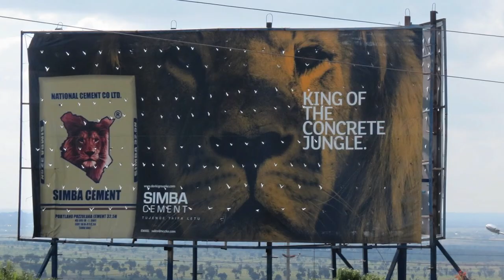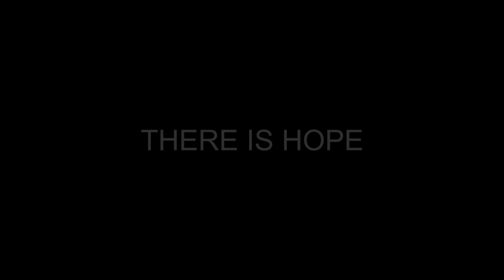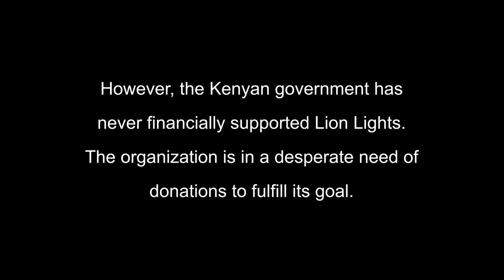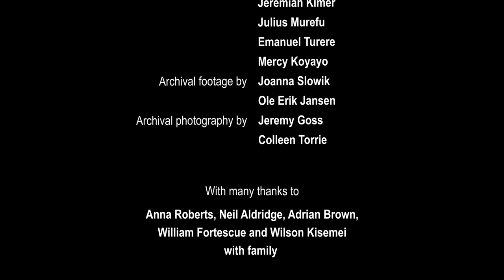LIGHT FOR LIONS – an Innovative Solution to Saving the Species (Documentary/Educational/Fundraising)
A short documentary/promotional film about the conflict between African lions and Maasai communities that pushes lions towards extinction – and about the bright solution to this conflict.

Lions are astonishingly beautiful animals and a proud symbol of Kenya. But as the human population increases, cities are expanding and highways and railroads cut through the Kenyan landscape, lions have vanished from 90% of their range over the last 50 years. The remaining world of lions and the relentlessly growing world of humans are now closer to each other than ever before, inevitably leading to a bloody human-wildlife conflict.

This video was created in collaboration with the Lion Lights organization – a Maasai-founded and -led NGO protecting free-roaming lions and Maasai communities in Kenya and other African countries through their innovative technological solution. Please help their efforts with a financial donation, even if small.

VIDEO CREDITS:
Production, direction, camera, sound recording and editing: Kristyna Cechlovska
Narration: Jonathan Lockwood
Production assistant: Petr Zikmund
Original music: Benjamin Sturley
Sound design: Rio Doce Studio
Contributors: Richard Turere
, Veronica Turere
, Jeremiah Kimer
, Julius Murefu
, Emanuel Turere
 and Mercy Koyayo
Archival footage: Joanna Slowik
 and Ole Erik Jansen
Archival photography: Jeremy Goss and Colleen Torrie

With many thanks to Anna Roberts, Neil Aldridge, Adrian Brown,
 William Fortescue and Wilson Kisemei
 with family